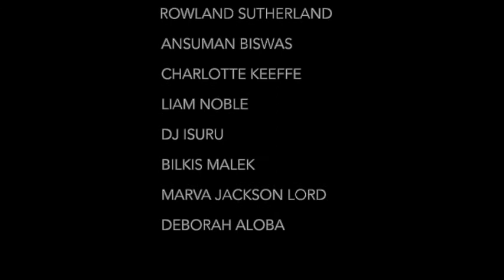Infectious Air Session 3 "Uncoating" 27th June 2020 Featuring Charlotte Keeffe and Liam Noble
RnA (Rowland Sutherland and Ansuman Biswas) present "Uncoating" the third session of Infected Air, featuring guest musicians Charlotte Keeffee and Liam Noble. Recorded live on Zoom on the 27th of June 2020.